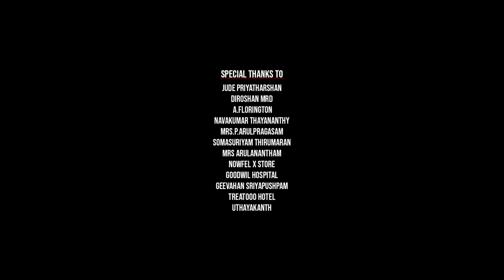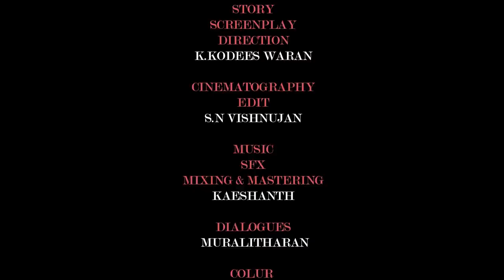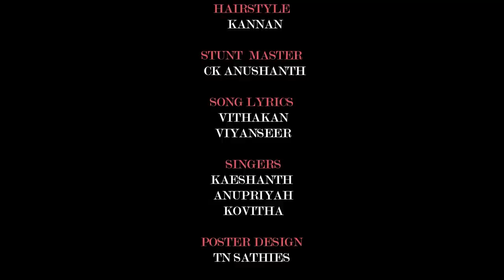Kalikalan / Tamil film / Aathi Diru / Jesmitha / kodeeswaran /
"Kalikalan" short film produced by SIPS Cinemas. The story of Kalikalan is written by Kodeeswaran and the dialogues were written by Paramasivam Muralitharan. the movie is directed by Kodeeswaran.

"BATTI THALAPATHY "  Aathiththan Dirusan
Thineshkumar Jesmitha
Chandrarajan Dhujanath
AK Chanthuru
Raffath Sharosh
Satkunarasa. Ushanth
Nesathurai sivanithy
Krishnakumar sulakshan
Kumaravel Nelujan
Pushpanathan  Shanjeevya
Kirshnappillay kannathashan

Colorist
Ganeshalingam pushpakanth

Cinematographer & Edit
S.N. Vishnujan

Hair dressing
Kirshnappillay Kannathashan

Fight master
Chanthirakumar Anushanth

Lyrics
RAVEENDRA VIYANSEER.

Production head and  actor
Mahendran Thinushanth

Singer
Kovitha Kalaivanan

Singer
Anupriyah jutha

Lyrics
Kalaivanan Kajinthan

Assistant director
Kumarasingam adshayan

Poster
T.N.Sathees

Music SFX mixing mastering and singer
Kulenthiran kaeshanth

Dialogue
Paramasivam Muralitharan

Producer and actor
Gunasingam Sukunan

Story, screenplay and director
Kulanthaivel kodeeswaran